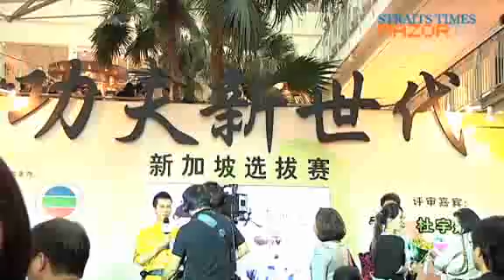Singapore's answer to Jet Li and Michelle Yeoh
7 finalists kicked and punched their way through a martial arts competition for the chance to be discovered as Singapore's answer to Jet Li and Michelle Yeoh.